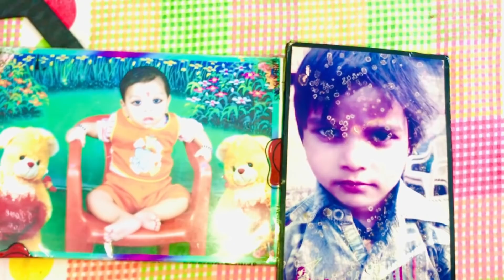VLOG 786 BIRTHDAY VS WEDDING || ISKE baad KYA HUA🤔🤔🤔🤣🤣